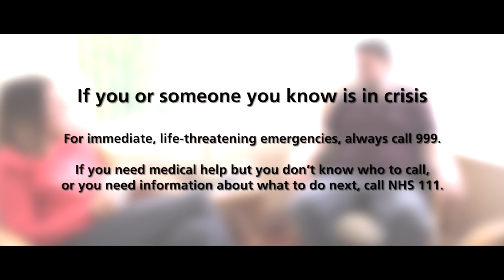Chris Murphy - my gambling addiction story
Thirty-two-year-old Chris Murphy from Leeds is now a successful sports journalist and darts commentator but life could have turned out very differently for him.

He’s come back from the brink of suicide and worked hard over nine years to treat his gambling addiction. He feels that he now has the chance to give back by making his negative experiences a force for good and help strengthen his own recovery, while carrying the message to people still struggling.

If you’re struggling with gambling addiction or know somebody who is, you can get help from the NHS Northern Gambling Service by calling on 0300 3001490, email